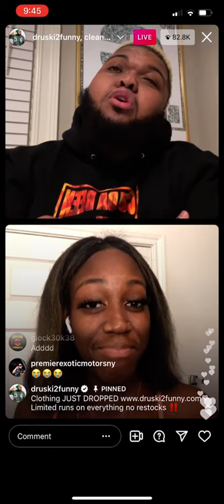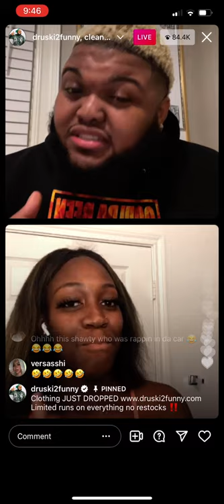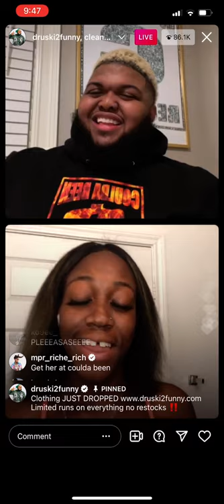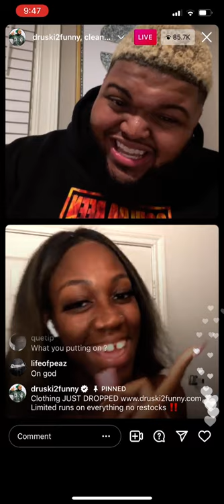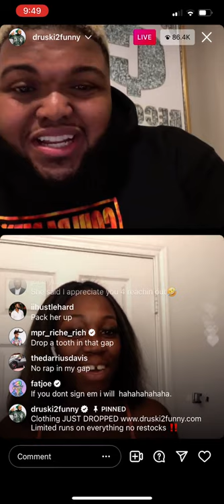Druski2funny IG Live - Gap Girl